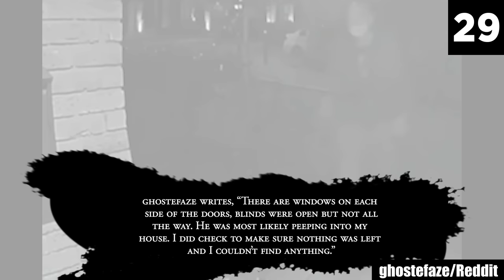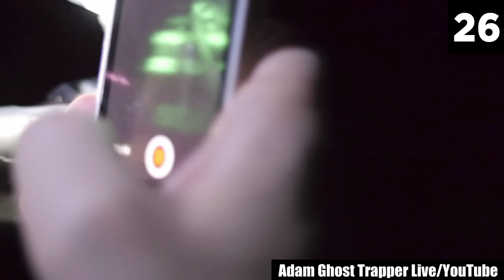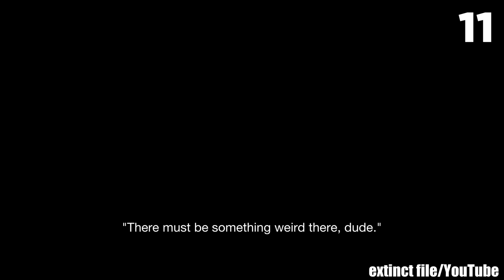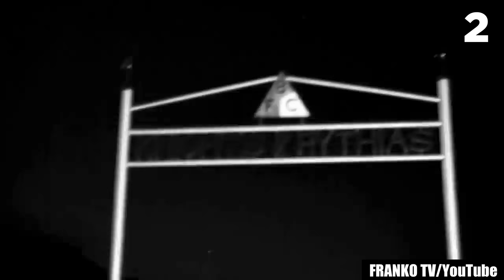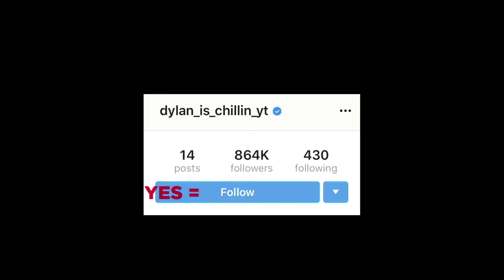30 Scary Videos That Should Come With A Warning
Ready to scream and shake this October? As horror fans, with the season of frights upon us, our collective thoughts might turn to watching the scariest, most mysterious, and eerie movies we can find. From the timeless classics of the good old days to the most recent horror flicks, everyone has their favorite go-to titles for Halloween. But what do you do when you’ve already watched all your seasonal favorites?

Sometimes, you may want something a bit more... chilling — an escape into something unnerving, which is different from what you have been watching every previous Halloween for who knows how many years. To serve up the scares you crave, here's a list of creepy videos guaranteed to make your heart race! What I bring you today is the eeriest the dark side of YouTube offers — these are 30 scary videos that should come with a warning, and to be honest, you're not prepared for what you're about to see!

Ever wondered why scary videos are so popular online? Why do fans of the horror genre, for the most part, prefer watching them over the usual teen-scream scary flicks? Sure, the jump scares and special effects in horror movies are unsettling, but look past the gimmicks and you’re left with flat acting and an implausible, often laughable storyline. You can't really relate to it much. But coming to real-life creepy videos, there's just something intrinsically terrifying about them... something that makes you think you too can come face to face with the ominous incidents displayed in them some unfortunate day.

With that, to help you make the most of this year's spooky season, here, I've tackled some of the creepiest corners of the internet and hand-picked a scary sampling of their most sinister, hair-raising, and unimaginably freaky offerings. Depending on your proclivities, this scary comp may very well be the beginning of a new rabbit hole for you that will take you deep into uncharted horror waters and carry you all the way through the end of the month and beyond! But be cautioned — the creepy videos included in this list are some of the scariest clips you can ever come across! The dire chills they'd bring into your life are going to make you experience firsthand what being an active partaker in something nightmarish is like.

With chills running up and down your spine, your heart beating out of your chest, and the chances of you having a good night's sleep tonight next to none, these creepy videos will leave your psyche in absolute wreckage. This is no joke, what you're about to watch contains nerve-wracking, nail-biting events that may make your existence miserable. Seriously, choosing to watch these scary videos is an open invitation for nightmares to haunt your dreams. So, if you get frightened easily, tread lightly. You have been cautioned.

Sources:

30.
Bianca5150/Reddit
29.
ghostefaze/Reddit
25.
ticcrazyt/TikTok
24.
Juice173/Reddit
22.
DawnGrager/Reddit
18.
r/ChillsNarrator-BuddyandRascal
1.
xbadxwolffx/Reddit

Entry Timestamps:
0:00  Intro
0:20 Number 30
1:06 Number 29
2:08 Number 28
4:04 Number 27
5:45 Number 26
6:50 Number 25
8:17 Number 24
9:17 Number 23
10:47 Number 22
11:55 Number 21
14:14 Number 20
15:15 Number 19
16:49 Number 18
18:13 Number 17
19:09 Number 16
20:56 Number 15
21:49 Number 14
23:13 Number 13
25:41 Number 12
27:49 Number 11
30:03 Number 10
31:19 Number 9
34:14 Number 8
35:54 Number 7
37:05 Number 6
38:24 Number 5
40:15 Number 4
41:34 Number 3
43:35 Number 2
45:28 Number 1